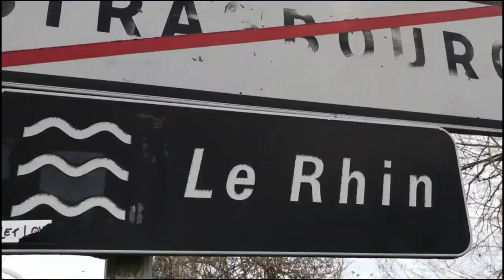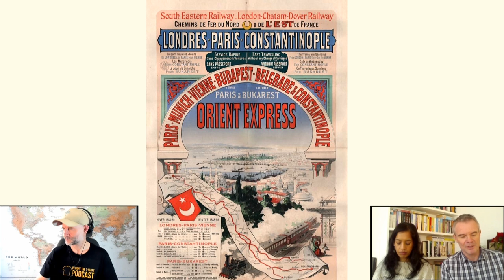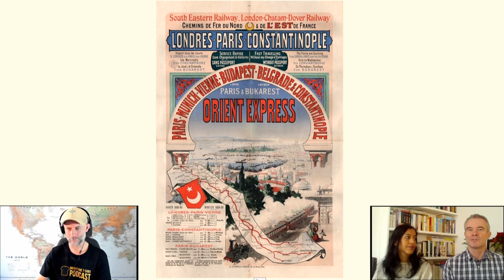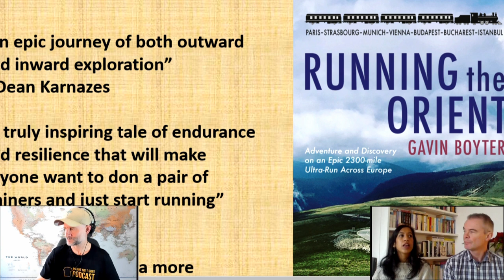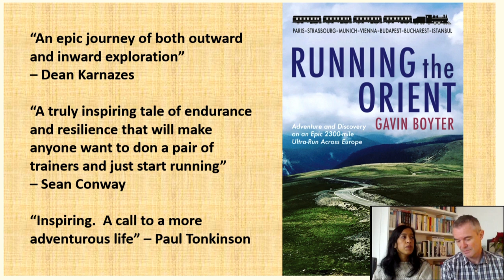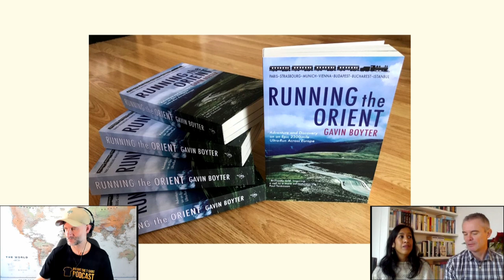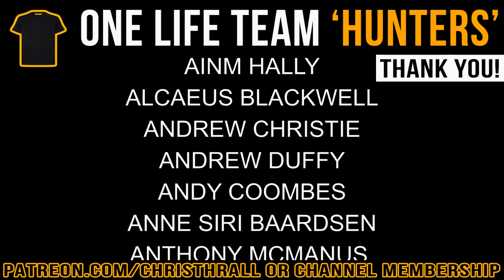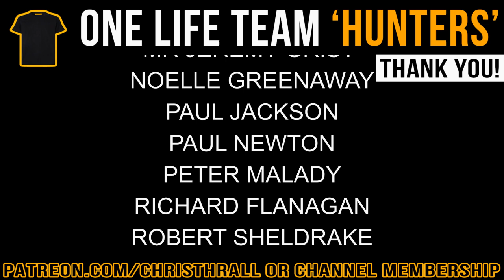COMMANDO Mindset Vs ULTRA | Gavin Boyter & Aradhna Tayal Talk Running With Royal Marine Chris Thrall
Paris – Strasbourg – Munich – Vienna – Budapest – Bucharest – Istanbul. Armed with a toilet trowel and a converted Mazda Bongo called Roxy, ultrarunner and filmmaker Gavin Boyter embarked on a long-distance challenge to run the 3400km from Paris to Istanbul ultrarunning the route of the Orient Express. Gavin crossed 180 rivers and ascended 16,500 metres, through forests, mountains, plains and major cities – aided all the way by the ever encouraging support of driver and manager Aradhna. In this podcast they compare notes on preparation and mindset with former Royal Marines Commando and ultra runner Chris Thrall.

Gavin's books:
Running the Orient
Here's the link to purchase a signed copy of the book

➱ Supergreens powder
➱ Nutribullet